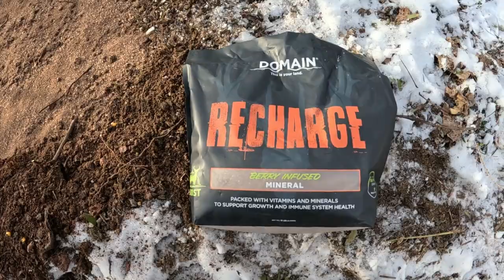Dumb Scientific Studies For Deer Hunting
Dumb Scientific Studies For Deer Hunting. Lets talk about why these scientific studies are making for bad deer hunters. Deer hunters need to go back to the basics and focus on what deer do. Deer feed and sleep.  Most scientific studies do not relate to 99 percent of deer hunters. Deer are wild animals and we can not control 100 percent what they do.